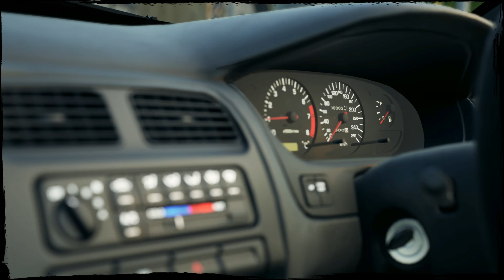[4k60fps] 이니셜D를 재현하는 오픈월드 레이싱게임 재패니스 드리프트 마스터(Japanese Drift Master) 첫 플레이!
안녕하세요. 세상의 모든 게임을 '찍먹'하는 남자, 게임찍먹전문 겜노인입니다! 오늘은 첫 플레이는 일본판 호라이즌 재패니스 드리프트 마스터(Japanese Drift Master)입니다. 음악이 즐겁네요. 게임은 조금 어렵지만.